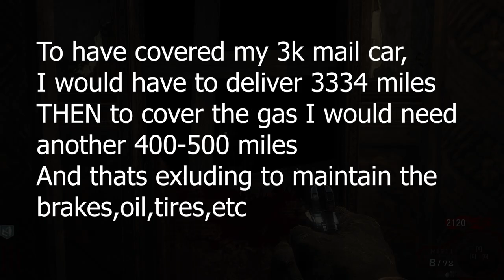Working for the USPS (RANT)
Dont work for the post office
Thank your mail carrier.

0:00 Yapping
0:50 The start of my rant
1:50 House burns down
3:00 More BS
4:00 Military
5:00 THE USPS
5:30 The kinds of mail carriers
6:00 The issues
8:00 But its fun
9:30 Being somebody
10:30 More issues
12:00 No help mail car
15:30 Why people do it
17:00 It dont work
19:00 Missing the post office
20:00 Politics and other BS